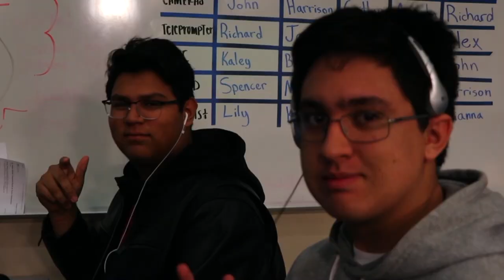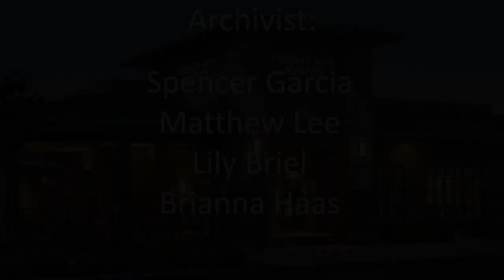COHS WPTV - 11/13/19